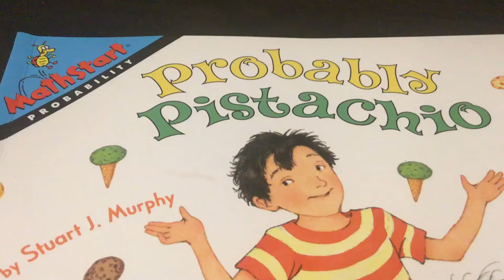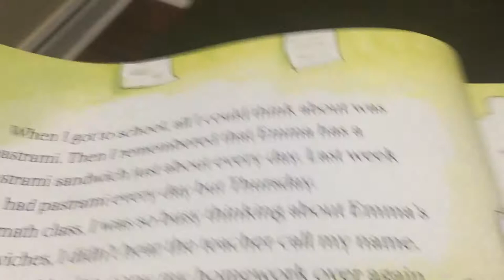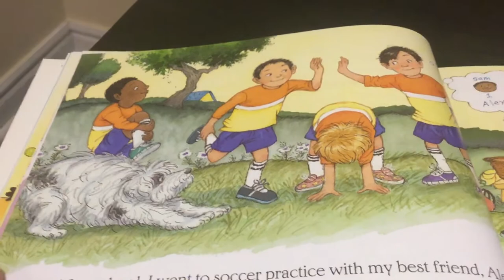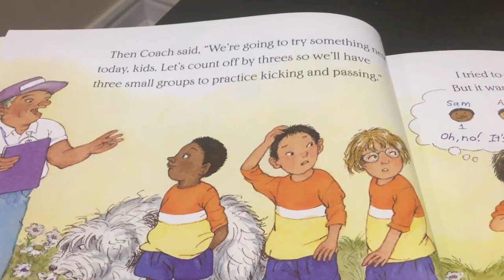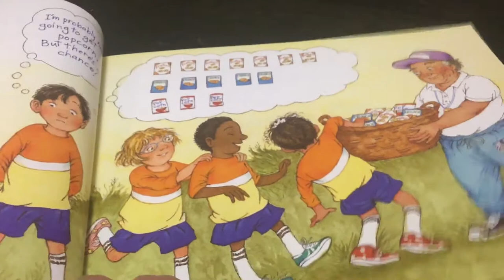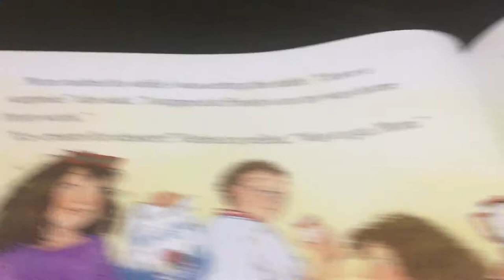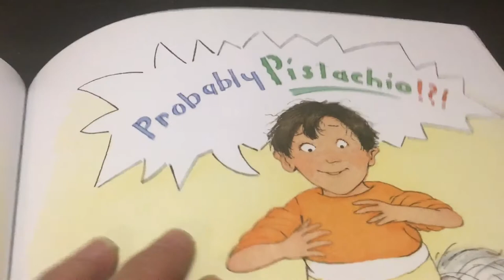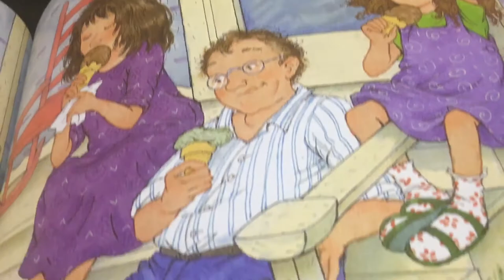Kindergarten Room 4: Nighttime Story: ‘Probably Pistachio’!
Probably Pistachio